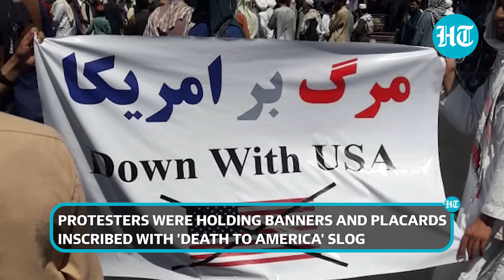'Death to America': Afghans hit streets against U.S drone strike that killed Zawahiri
Hundreds of Afghans carried anti-American banners on Friday to protest against a U.S. drone strike that Washington says killed al Qaeda leader Ayman al-Zawahiri this month. The protests were launched a day after the Taliban said their government had no information about Zawahiri "entering and living" in capital city Kabul and warned the United States to never repeat an attack on Afghan soil. Photos shared on social media showed protesters in at least seven Afghan provinces carrying banners reading "Death to America", "Joe Biden, stop lying" and "America is a liar".